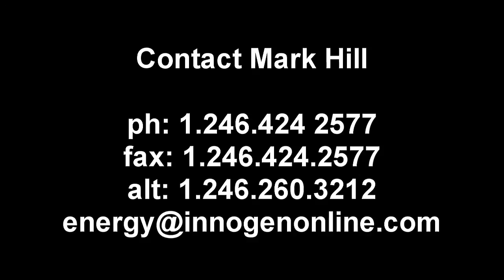Movementunes Presents Lightworkers: Barbados (Part 2: Innogen Tech. Solar Energy)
A Movementunes.com documentary series. Lightworkers features powerfully positive people and the work they do from different locations around the world. Here we are in Barbados speaking with Mark Hill, Founder of Innogen Technologies, about solar energy  costs, savings, training and electric cars.